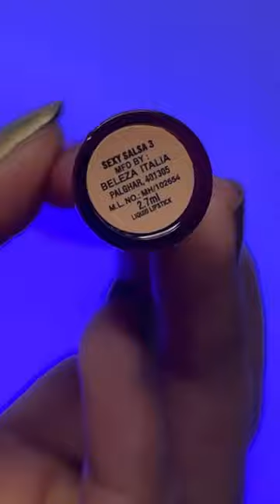Day3/15 | Beautiful Velvet Texture Lipstick 💋♥️🥰